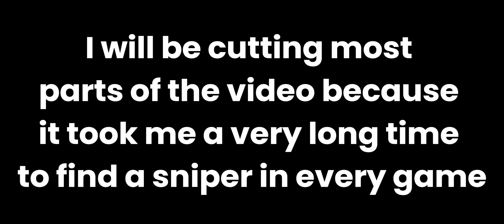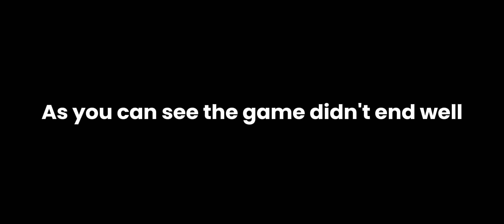I Tried Using Snipers Only!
Pubg content, hope you enjoy it!